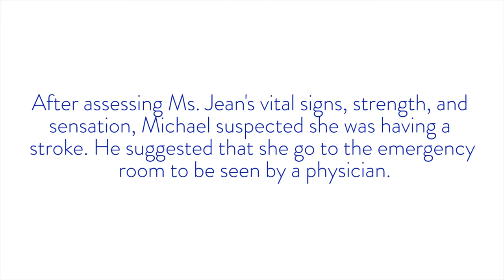Patient Triumph: Jean's Life is Saved by PT